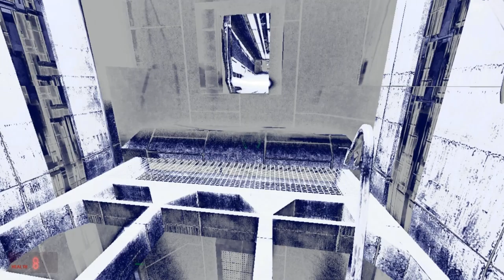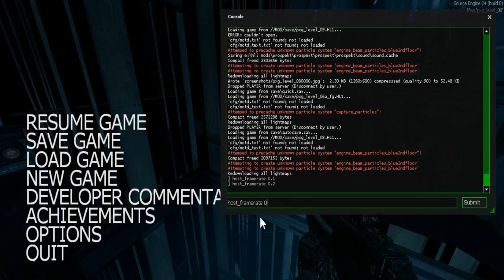prospekt ep 4. Until not giving up.